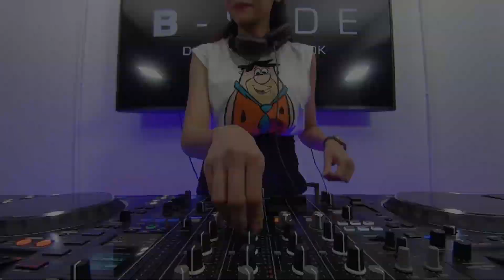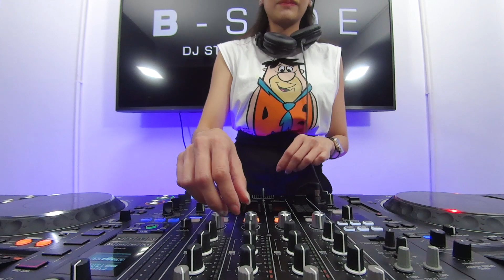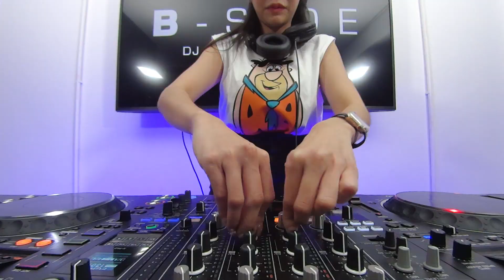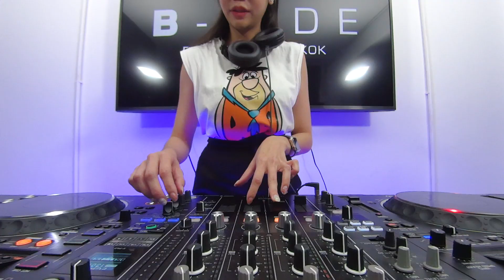NAE - 4 DECKS IN THE MIX :l: SIDE SHOW EP.23 :l:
SIDE SHOW EP.23 สัปดาห์นี้พบกับ NAE กับลีลาและแนวเพลงที่บอกได้เลยว่าสายปาร์ตี้ห้ามพลาด !!!

Tracklist